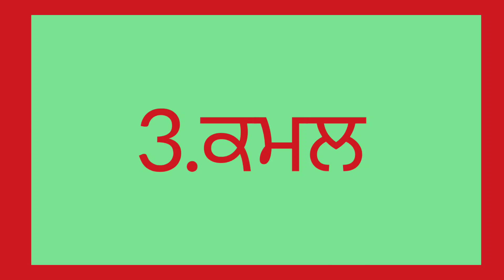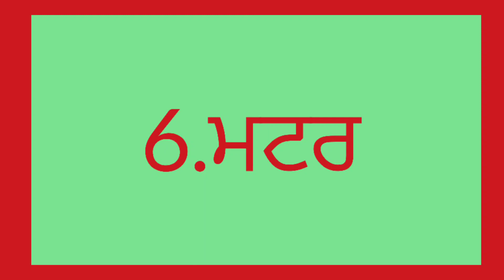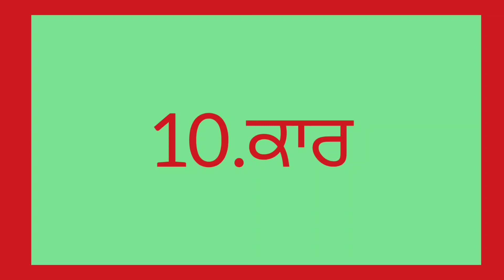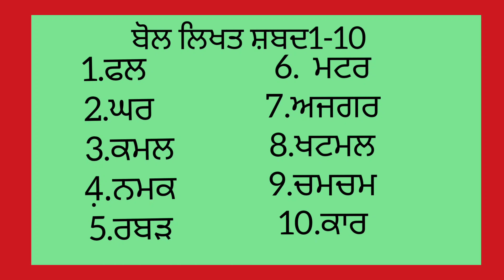ਬੋਲ ਲਿਖਤ ਸ਼ਬਦ ਯਾਦ ਕਰੋ 1-10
ਬੋਲ ਲਿਖਤ ਸ਼ਬਦ ਯਾਦ ਕਰੋ।
1.ਫਲ
2.ਘਰ
3.ਕਮਲ
4਼.ਨਮਕ
5.ਰਬੜ
6.  ਮਟਰ
7.ਅਜਗਰ
8.ਖਟਮਲ
9.ਚਮਚਮ
10.ਕਾਰ